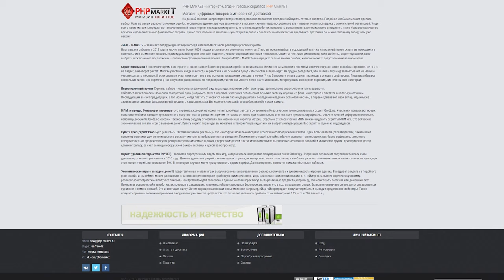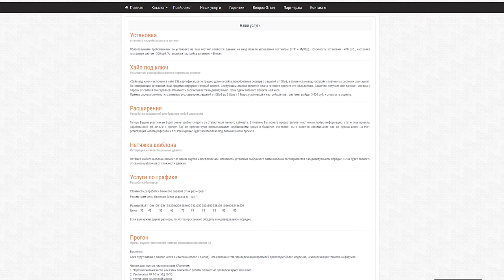БАГИ В ОБНОВЛЕНИЕ Shadow Fight 2 ОТКРЫЛ КОШМАРНЫЙ СУНДУК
БАГИ В ОБНОВЛЕНИЕ Shadow Fight 2 ОТКРЫЛ КОШМАРНЫЙ СУНДУК, shadow fight 2 версия 2.1.1, хэллоуинское обновление игры, моргана в shadow fight 2, собрал полный сет морганы в шадоу файт 2